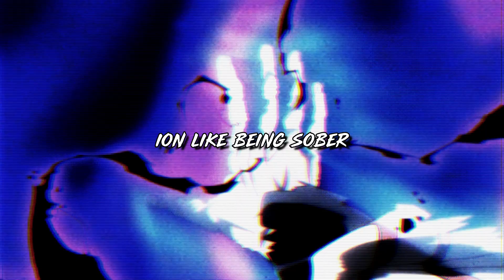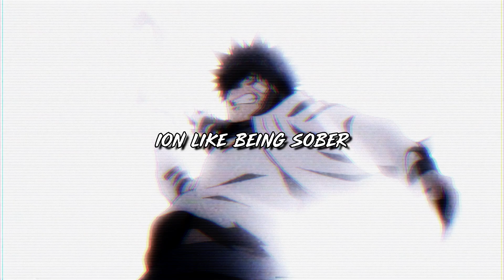Quan Got Hits - Ion like being sober (Prod.Okbusta x Dvrkness13)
Song:- Quan Got Hits - Ion like being sober (Prod.Okbusta x Dvrkness)

SHI KEI
I do not claim to own this song/video if you would like it taken down msg me.